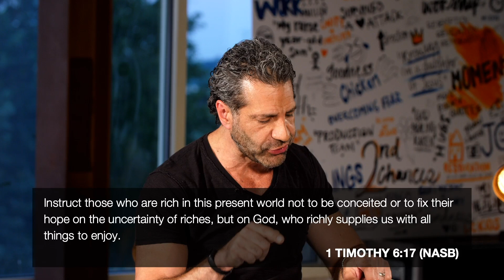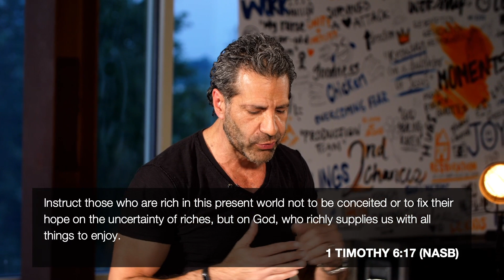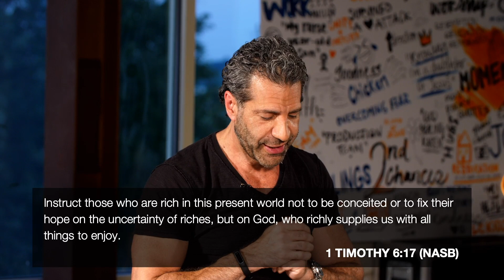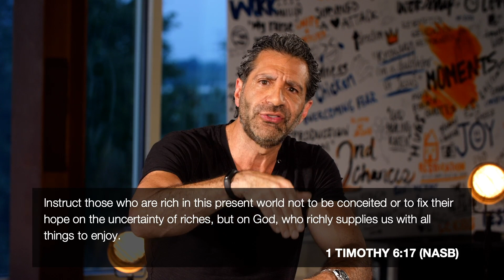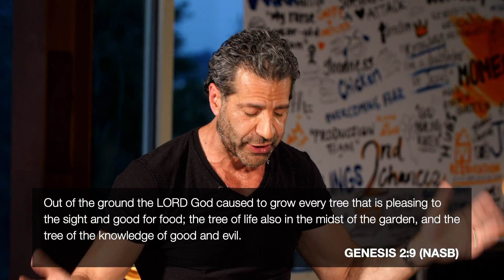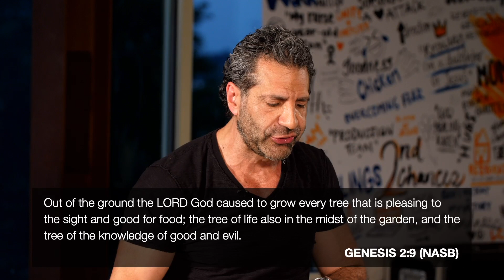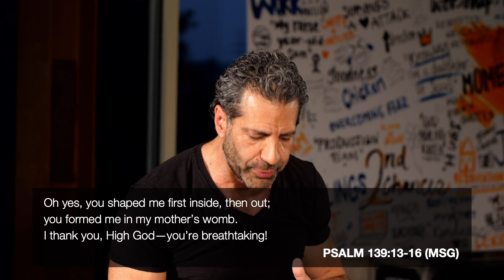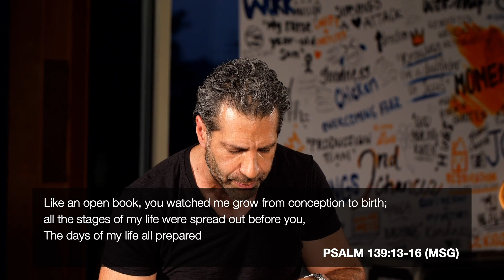MOMENTS | How to Stop Feeling Bad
Ready to experience some MOMENTS together? These moments are going to create real momentum in your life! 🏎💨

“How to Stop Feeling Bad”

Wednesday | August 26 | 7PM

Pastor Gregory Dickow

PRAYER
How can we pray with you?